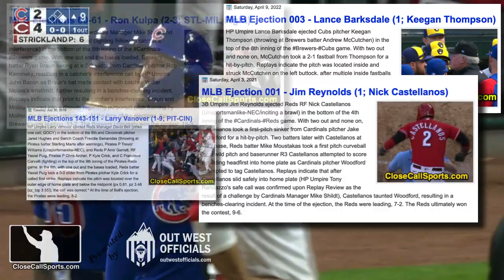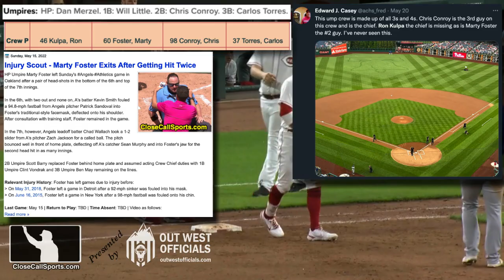Ejection 048 - David Ross Ejected After Joey Votto BB, Patrick Wisdom Hit by Pitch in Cincinnati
HP Umpire Dan Merzel ejected Cubs manager David Ross for arguing a lack of umpire conference, warnings, or ejections following Reds pitcher Hunter Strickland's 9th inning HBP of Chicago's Wisdom. Report